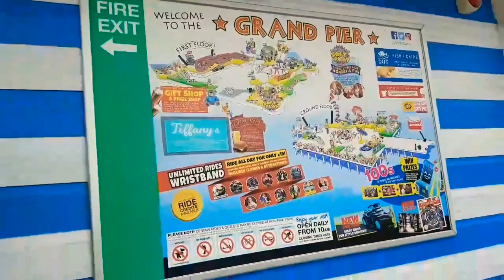Day trip to Weston-super-mare 👩‍❤️‍👩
Weston-super-Mare, also known as just Weston is a seaside town in North Somerset, England, on the Bristol Channel 18 miles south west of Bristol between Worlebury Hill and Bleadon Hill. It includes the suburbs of Oldmixon, West Wick and Worle